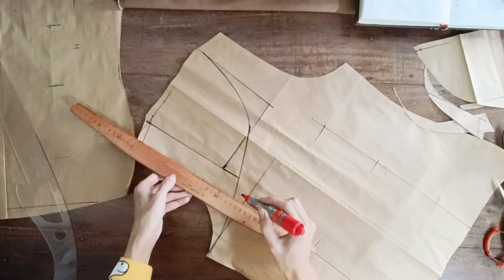150/Hướng Dẫn Cắt Áo Cổ Nghiêng Tà Lệch Thân Áo Xếp Li/Đồ Bộ Mặc Nhà/@utgomtv7311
Hướng dẫn chi tiết cách cắt áo cổ nghiêng tà lệch thân áo có xếp ly @utgomtv7311